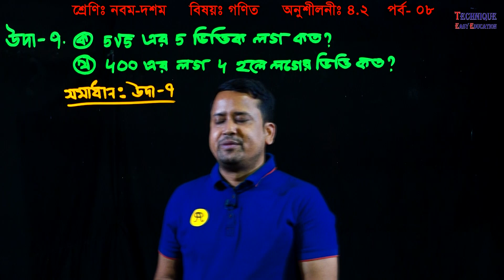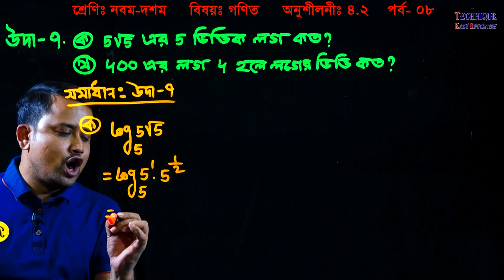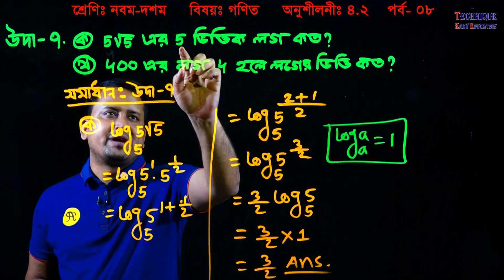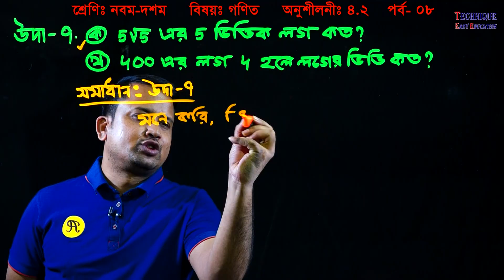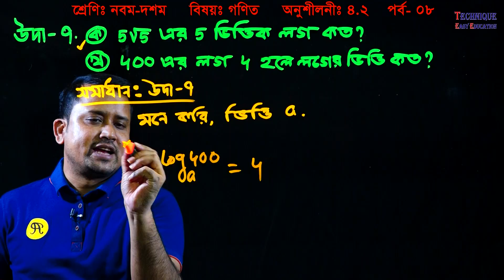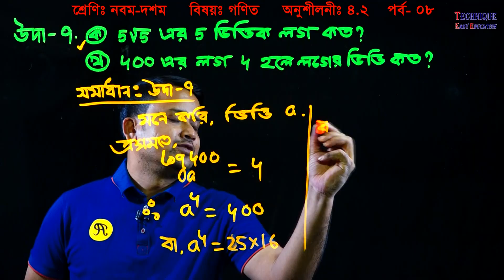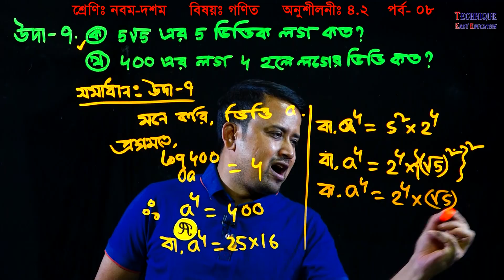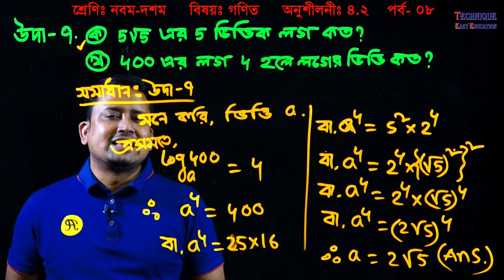27. Class Nine Ten Math Chapter 4.2 (Part-8) ll SSC Math 4.2 ll Class 9-10 Math 4.2